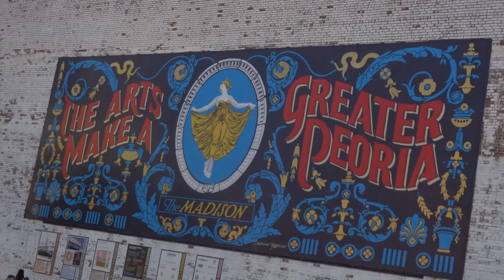STILL SHINE : Ramble On : [LED ZEPPELIN] :{4K Ultra HD}: Madison Theatre Bash : Peoria, IL : 9/30/23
Recorded with the MKE 440 Stereo Microphone.